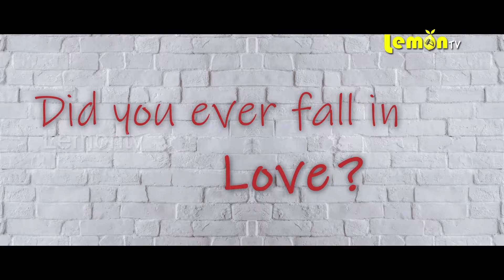Evvarikee Cheppoddu Theatrical Trailer 4K || Rakesh Varre, Gargeyi Yellapragada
Lemontv is Telugu Entertainment Youtube channel. Get all the latest updates of the Politics & Telugu movie news, 2019 cinema updates, Telugu film news, actress gossips, Telugu Entertainment Videos, Telugu Short Videos, Telugu Web Series ..etc